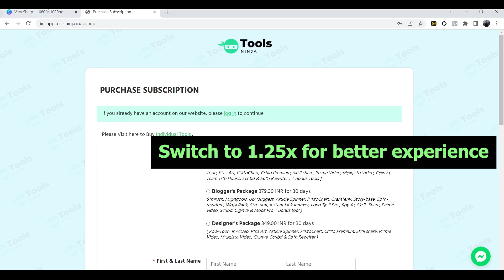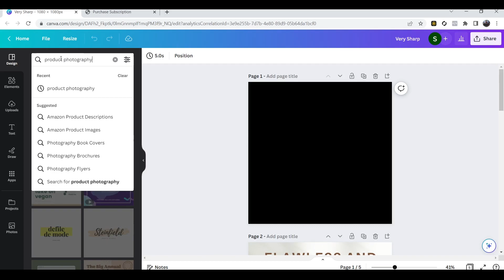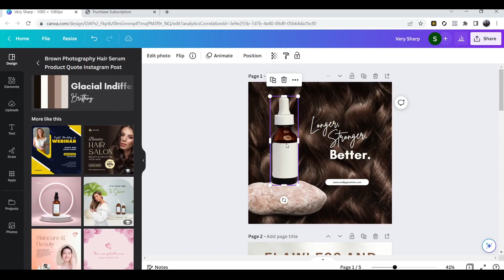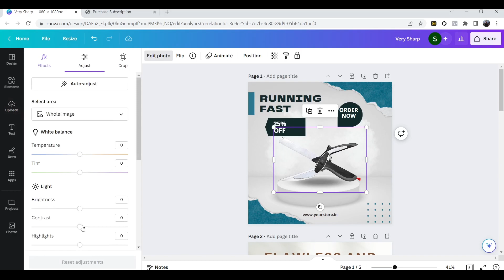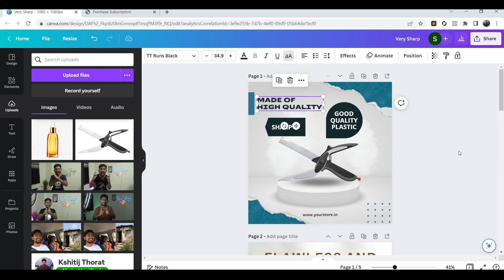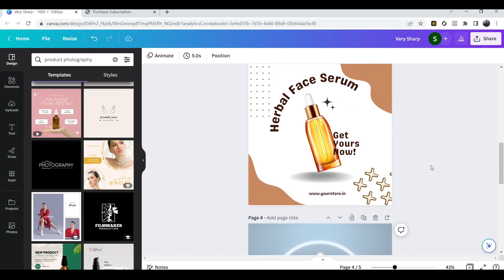No Expert Design Skill Required | Edit Better Product Images Within Seconds in Canva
🔥 If you are facing Facebook bans again and again and again then My FB Ban solution course is the perfect solution for you in which you will learn how to setup multiple ad accounts in one device

In this video, you will learn how to edit your product images in Canva within seconds, even if you have no expert design skills. Canva is a free (+pro for advanced features) easy-to-use online graphic design platform that allows you to create beautiful designs quickly and easily.

You will discover how to use Canva's powerful editing tools to improve the quality of your product images, including adjusting brightness and contrast, adding filters, and cropping. You'll also learn how to use Canva's background remover tool to quickly remove the background of your images and make them look professional.

By the end of this video, you will have the skills you need to edit your product images like a pro in Canva, and you'll be able to do it all within seconds. Whether you're a small business owner or a freelancer, this video will help you take your product images to the next level and improve your marketing efforts. So, get ready to learn how to edit better product images in Canva, and start creating stunning visuals for your brand today!

Edit Better Product Images Within Seconds in Canva (No Expert Skill Required)

The content author/creator (Kshitij Thorat) provides you is strictly for educational and informational purposes and is not intended to be advice or recommendation of any kind whatsoever. Anyone who wishes to apply concepts and ideas contained in this video takes full responsibility for their actions. Viewers should always do their own due diligence on any information perceived from this video, to form their own opinions and best judgements. The author/creator Kshitij Throat accepts no liability for any kind of content on this video, or responsibility for any direct, indirect, implied, punitive, special, incidental or other consequential damages arising directly or indirectly on account of any actions taken based on the information provided in this video as is and without warranties.

Running a Dropshipping business / ecommerce business or running Facebook (Meta) Ads involves financial risks, and success is not guaranteed. Please do your due diligence and research before making any financial decisions. Your success and any potential risks are your responsibility. The author/creator Kshitij Thorat is not responsible for any losses or profits you may make.

Any mention of earnings, profit, or success stories shared in this video is not to be taken as a promise or guarantee of future earnings. Success in Dropshipping / ecommerce depends on various factors, including your efforts, market conditions, and external factors beyond our control. The strategies and techniques discussed may not be suitable for everyone, and individual results may vary.

The author/creator Kshitij Thorat may promote products, apps, product supplier, or platforms, but the author/creator Kshitij Thorat is not accountable for their actions. The author/creator Kshitij Thorat is not responsible for any losses or profits you may make. Please conduct your own research and due diligence before making any decisions. Your success and any potential risks are your responsibility. Thank You!